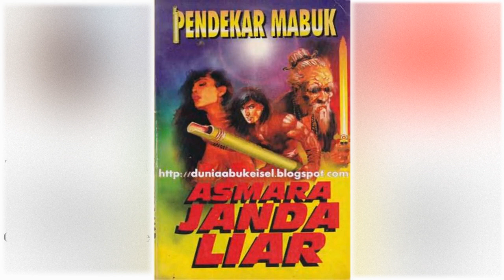Petualangan Suto Sinting 077